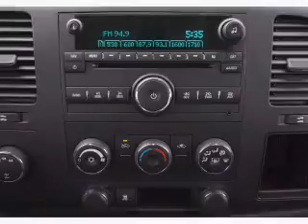2009 Chevrolet Silverado 1500 - St. Francisville LA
Year: 2009
Make: Chevrolet
Model: Silverado 1500
Trim: LTZ
Engine: 5.3 liter 8 cylinder 16 valve
Transmission: Automatic
Color: White
Mileage: 69054
Address:
7259 North US 61
St. Francisville, LA 70775